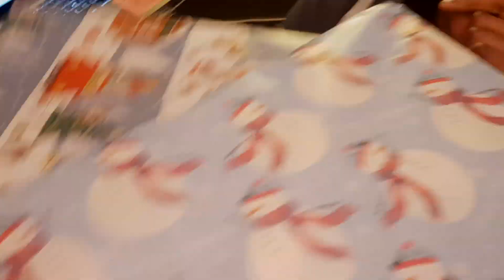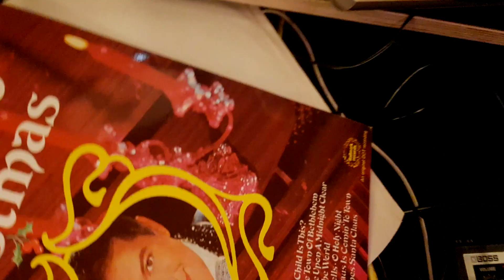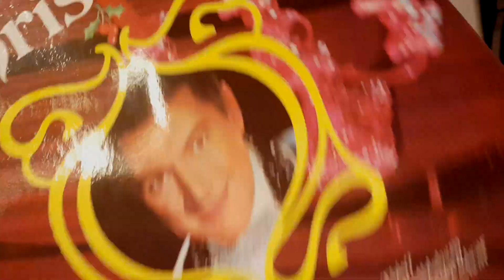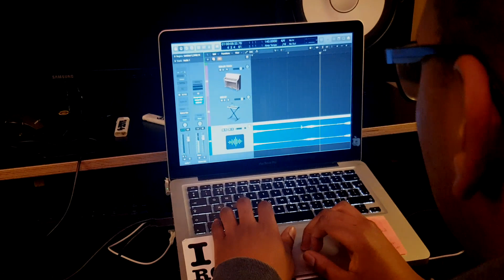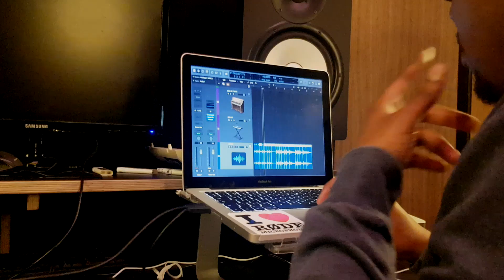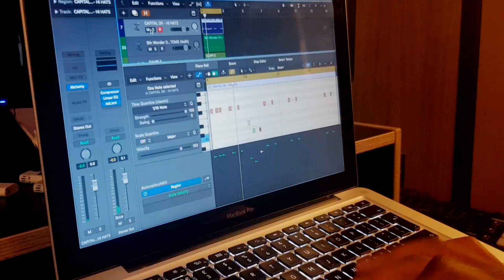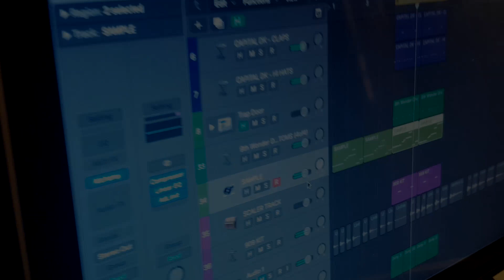WRAPPED UP 2019 EPISODE TWO (RAUL SUPREME) (LOGIC PRO CHRISTMAS SAMPLE FLIP)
Back for another round of festive beats and 12 years from our first outing we're back with our biggest wrapped up yet!.

Producers have to flip a mystery Christmas record into an on the spot heat rock.  In our second ep Louis Den OG Raul Supreme flips a Liberace record with the help of Logic  into some soul trap infused heat.

New episodes over the 2019 holidays via LOUIS DEN and our good friend AB0181.

Intro beat @NottzRaw from the 2018 Stockin Stuffa beat tape.

Episode two shot/edited by Kosyne @ Pirate Studios Birmingham.